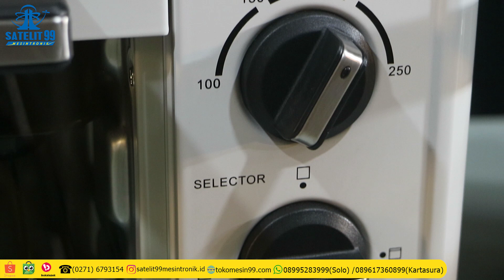OVEN KIRIN 190LW VS OVEN MITO MO 777.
Apa sih yang herus dipertimbangkan saat membeli oven?
mahal? murah? kualitas? fitur? atau apa?
nah disini ada 2 pilihan oven low watt. simak terus videonya sampai abis yaa

Alamat:
Jl Slamet Riyadi 216 Solo, Jawa Tengah
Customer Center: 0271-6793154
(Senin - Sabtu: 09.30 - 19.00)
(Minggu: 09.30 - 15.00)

Jl. A. Yani No.89, Kartasura, Sukoharjo, Jawa Tengah
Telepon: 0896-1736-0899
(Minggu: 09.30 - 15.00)